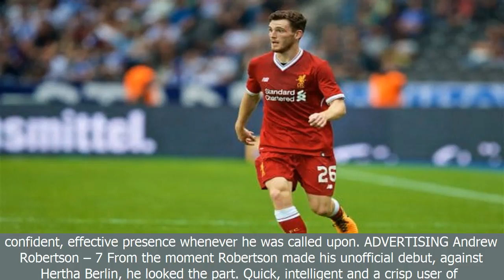[BreaKingNews]Liverpool pre-season player ratings – who impressed most this summer?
[BreaKingNews]
Liverpool pre-season player ratings – who impressed most this summer?